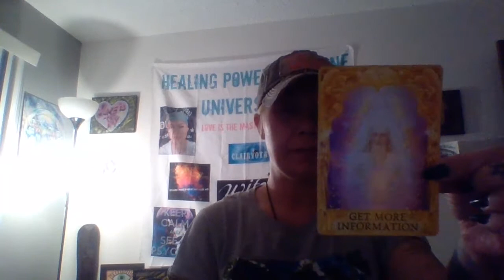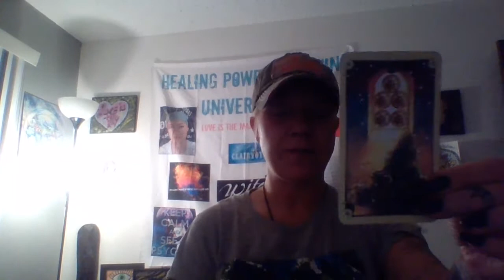A woman in a picture reminded a man who really loved him too💋🧡💛💚👏